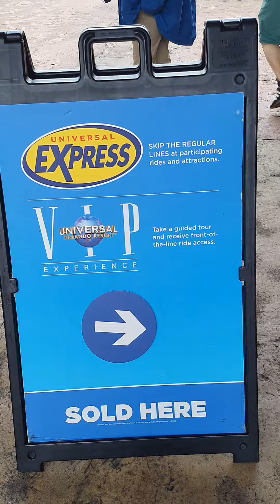UNIVERSAL STUDIO - ORLANDO USA